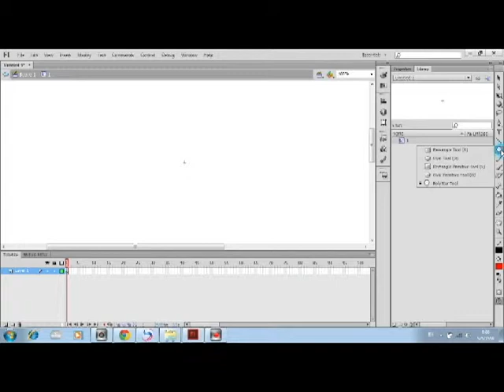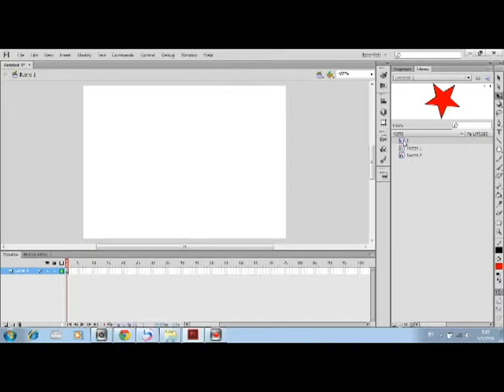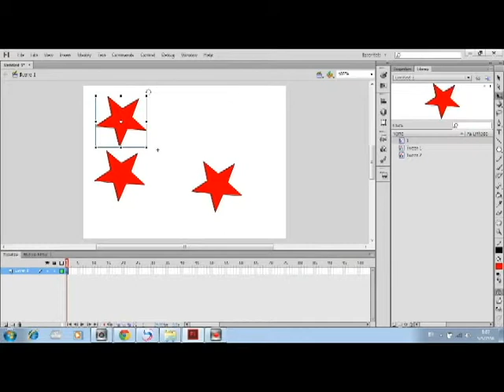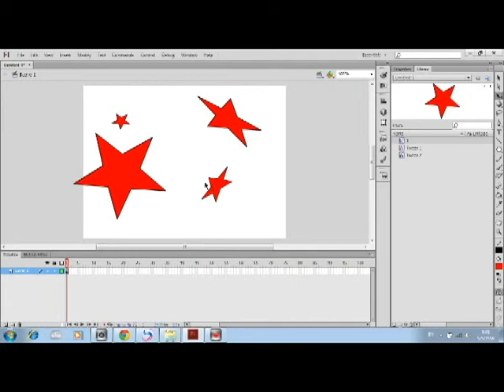หน่วยที่ 7 ซิมบอลและอินสแตนซ์ Flash CS5